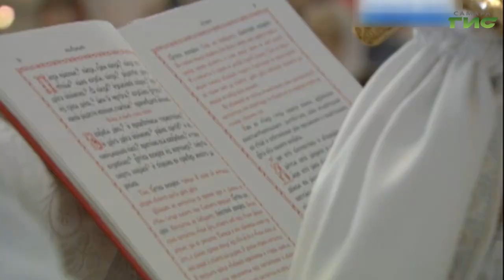Пасхальные богослужения в Самаре прошли в полупустых храмах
В полупустых храмах прошло главное богослужение года. Православные самарцы с пониманием отнеслись к призывам о самоизоляции, тем более, что пасхальная служба из Софийского собора транслировалась по телевидению, в том числе и на "Самара-ГИС". Как встречали Пасху дома — в гостях у православного священника побывал Олег Зверев.